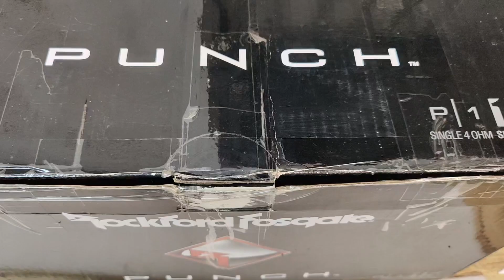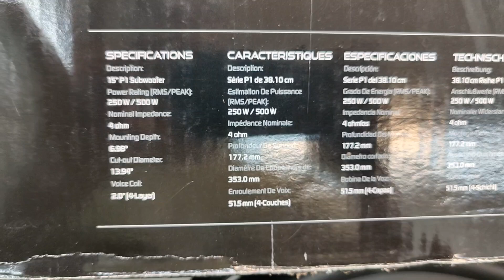Rockford punch 15" subwoofer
driver size 15"
power 250w RMS @4 ohm
500w max power
DVC subwoofer